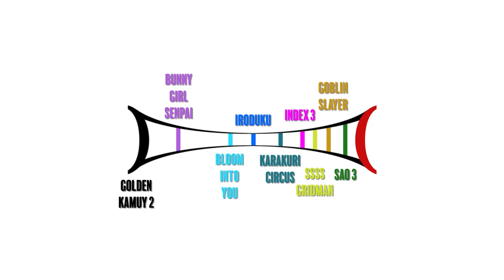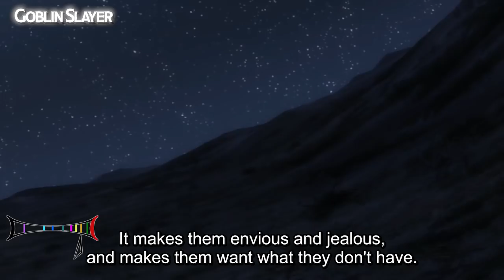Casual Monday - Oct 29th (Week 4) | Casual analysis for week 4 of the Fall 2018 anime season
Short analyses of several shows from week 4 of the Fall 2018 anime season.

00:00 - Start
03:02 - Golden Kamuy 2
08:36 - Rascal Does Not Dream of Bunny Girl Senpai
20:06 - Bloom Into You
24:51 - Iroduku: The World in Colors
30:36 - Karakuri Circus
34:57 - A Certain Magical Index 3
37:40 - SSSS.Gridman
40:40 - Goblin Slayer
44:41 - Sword Art Online 3